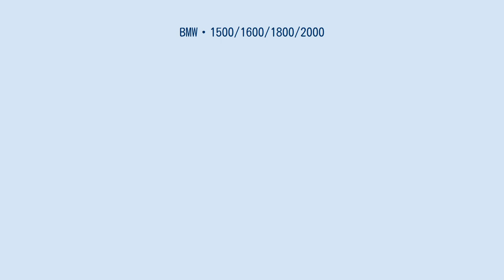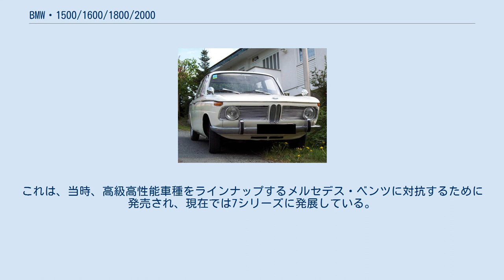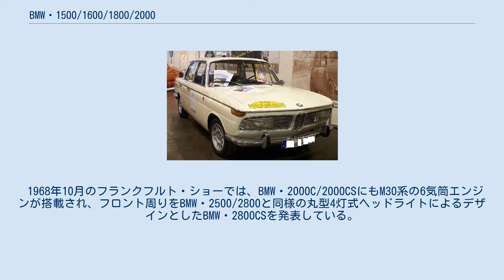BMW・1500/1600/1800/2000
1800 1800リアビュー 2000Tiluｘ (E 121) ドイツの自動車メーカーBMWにおいてノイエ・クラッセ（ドイツ語：Neue Klasse ）と社内呼称されて新設計を進められたBMW1500は、英語で表記するとNew Class（新しいクラス）という意味で、第二次世界大戦後に作っていたどの車種とも異なるコンセプトでの設計であった。
ここでは、BMWが1961年から72年まで生産した4ドアの1,500ccから2,000ccの中型乗用車の説明をする。
 「ノイエ・クラッセ」シリーズの第一弾として市場に出たBMW1500は、当時の水準からすると遥かに高性能・高品質として受け入れられることになり、破綻寸前だったBMWを一気にドイツの代表的メーカーに成長させ、その後の自動車デザインに大きな影響を与えた。
現在のBMWの5シリーズは、BMW1500の直接の発展型で、その他のセダン・クーペ車種である3シリーズ、6シリーズ、7シリーズは、基本的にはこのノイエ・クラッセ各車種の発展型である。
 第二次世界大戦後、連合軍により航空機エンジン関係の製造を禁じられていたBMWは、1948年の操業再開以後、BMW・502やBMW・503などの大排気量V型8気筒エンジンを積んだ、コスト無視ともいえる高級車と、イタリアのイソのライセンスで生産するイセッタと発展型のBMW・600らいわゆる「キャビンスクーター」だけという、両極端のラインナップしか持っていなかった。
復興が軌道に乗り、経済力が安定してきた1950年代末の西ドイツ国民の間で需要の伸びが期待できるのは中・小型車であり、このクラスに持ち駒を持たないBMWは深刻な経営危機に陥り、ダイムラー・ベンツによる吸収合併が噂されるほどであった。
しかし破綻寸前、BMWはナチスとの親密な関係を持ち、強制収容所のユダヤ人を自身の工場で酷使して富を築いたヘルベルト・クヴァントによって買収され、倒産の危機を免れた。
 立ち直りのための第一作はBMW・700で、リアに積まれたエンジンこそイセッタと同じ空冷水平対向2気筒であったが、「普通の」自動車のレイアウトを持ち、当時若手として売り出し中であったジョヴァンニ・ミケロッティによる清新なデザインの2ドアボディも好評を博した。
BMWは、この700で当面の時間稼ぎができ、将来の主力商品となるべき小型乗用車の開発のための銀行融資が得られるようになった。
 こうして開発が本格化した新型車のデザインは700と同じくジョヴァンニ・ミケロッティがデザインを担当しているが、エンジンはもとより、シャシやスタイリング、ボディ、サスペンションにいたるまで全くの新コンセプトによる設計であった。
生産型は1961年9月、フランクフルト・ショーでBMW1500として発表され、高性能なスポーティサルーンとして好評を博し、その後のBMWの礎を築き上げることになる。
 BMW・1500の排気量は次第に拡大され、1963年に1,773ccのBMW・1800、1964年には中間車種として1,573ccのBMW・1600、1966年には1,990ccのBMW・2000とバリエーションを増やした。
1500は1966年、1600は1968年に打ち切られたが、1800と2000が存続し、ボディーやシャーシの基本構造は変えずに1972年にE12モデルが登場するまで生産された。
また、ツインキャブレターの高性能版である1800TI/2000TIは、時のETCなどでも好成績を収め、キューゲルフィッシャー製機械式燃料噴射装置を装備した2000tiiも登場した。
 1965年には、BMW1800に2,000ccエンジンを搭載し、ベルトーネデザインの前衛的なフロントマスクが特徴のクーペモデル、BMW・2000C/2000CSがフランクフルト・ショーで発表されている。
 1966年ジュネーブ・ショーでは、4ドアセダンからの派生版として、2ドアセダンBMW・1600-2が発表され、その後1,800ccの1802、2,000ccの2002が順次追加されてBMW・02シリーズとして発展し、1970年代前半のスポーツサルーンの傑作車として、BMWの地位を不動のものとした・今日の3シリーズの源流である。
 1967年には6気筒エンジンを搭載した一回り大きいサイズの4ドアセダン・BMW・2500/2800(E3系)が登場した。
これは、当時、高級高性能車種をラインナップするメルセデス・ベンツに対抗するために発売...